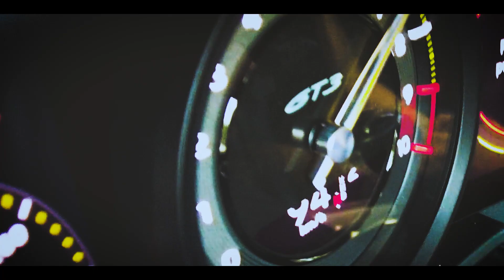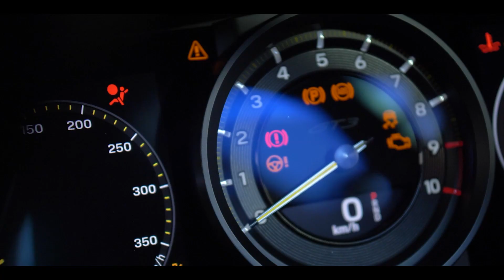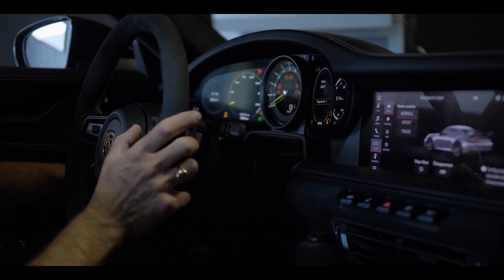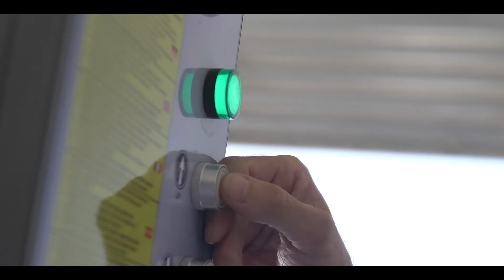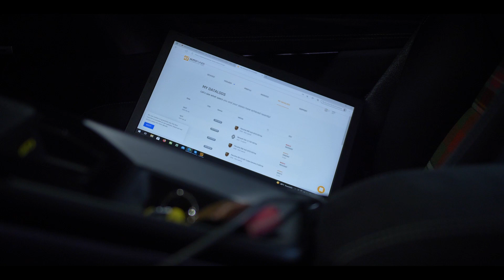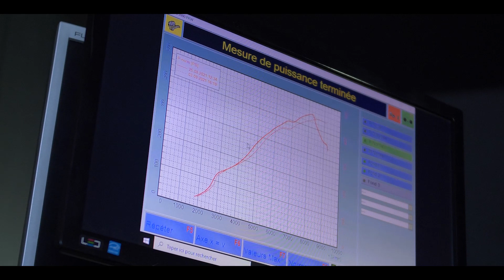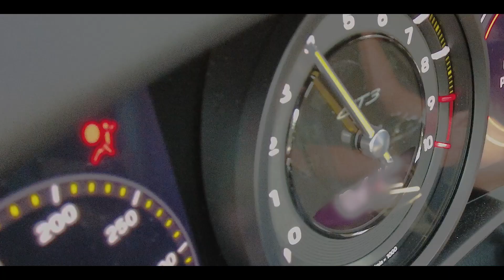Porsche 992 GT3 MBZH - World first race exhaust modification and engine optimization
Nous y voilà ! Après quelques tours de Nurburgring en exclusivité et une présentation en grande pompe pour notre 992 GT3. Nous attaquons les hostilités par la partie moteur!

L’occasion d’expérimenter en première mondiale un échappement race de chez @dundonmotorsport et de libérer ce 4.0 litres atmosphérique!

Vivez avec nous sur ce premier volet, les premières évolutions de notre GT3 MBZH avec au programme: de la technique, des tests, des décibels et des chevaux!

KENAVO

L’ensemble des modifications réalisées sont bien évidemment disponibles dès maintenant dans notre shop! N’hésitez pas à nous contacter😉

Si cette vidéo vous a plu:
👍🏻 Likez!
🗣 Partagez!
Breizh Motorsport ///MBZH
🛠 Entretien / réparation
📈 Reprogrammation / préparation
🚗 Vente pièces / véhicules
🏁 Trackdays & courses